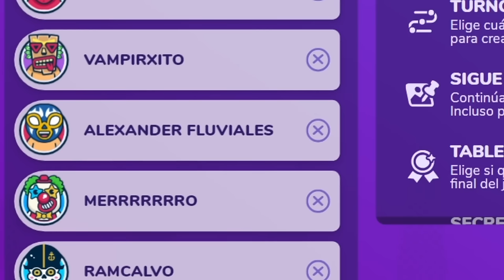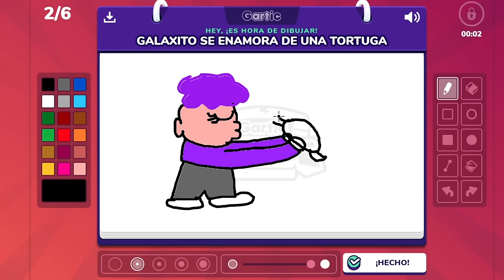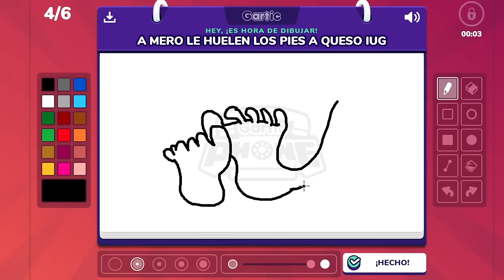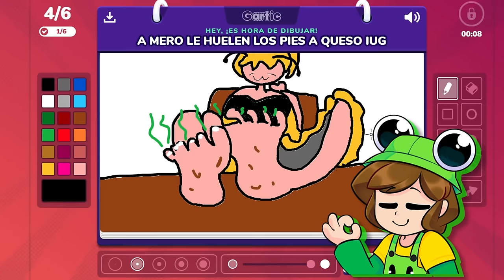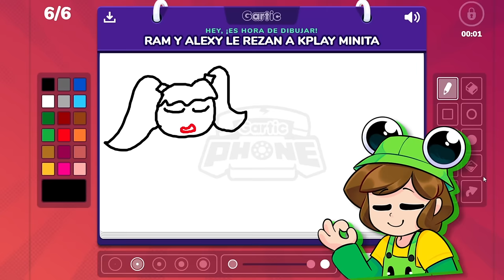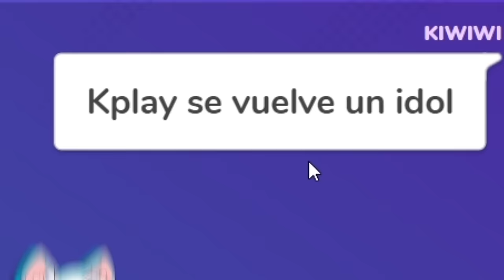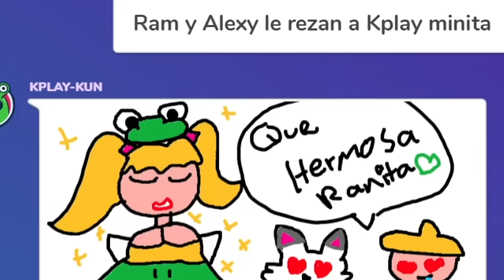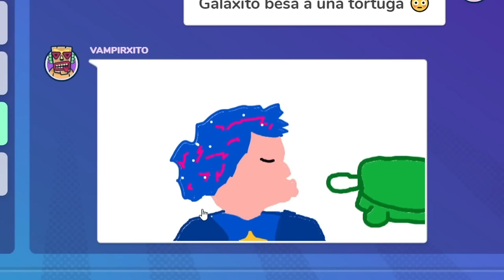¡RAPTOR encuentra el AMOR! 😂🎨 REACCIONAMOS a los DIBUJOS MAS ABSURDOS de GARTIC PHONE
🚩 Los DIBUJOS mas DIVERTIDOS de GARTIC PHONE con AMIGOS

🔴 AMIG@S 🔴